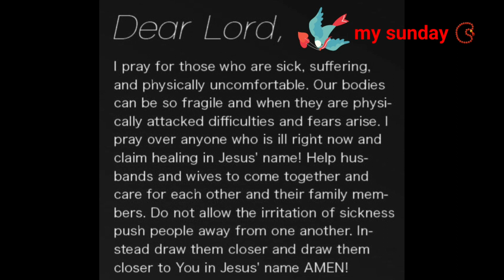vlog#7 sunday vlogs.... (went to attend holy mass , cathedral durjoynagar church)